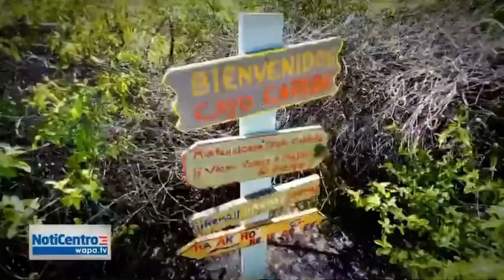Parte I: Naturaleza Sin Límites-Sin visión, este científico estudia la naturaleza.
“Naturaleza sin Límites” Parte I-Una mirada a los temas de inclusión, equidad y diversidad en los espacios naturales. Visitamos la Reserva Nacional de Investigación Estuarina Bahía de Jobos entre Guayama-Salinas. Conozca al científico ecólogo JoséSalguero, para quien la naturaleza no tiene límites.